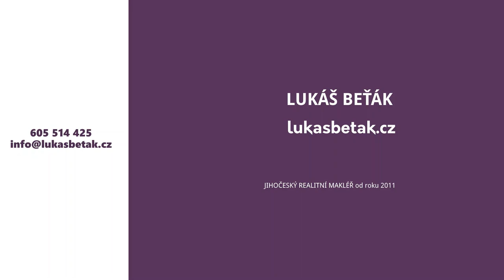Chata Doudleby 40 //* Prodáno (Sold)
V nádherném údolí řeky Malše, si pod vzrostlými stromy za zpěvu ptáků, užijete klid a relaxaci. Přitom jste po silnici jen 13 km od krajského města České Budějovice. Lokalita se nachází na dohled soutoku Malše se Zborovským potokem, tvořícím meandrující kaňon obklopený skálou a lesem, na půl cesty mezi obcemi Doudleby a Plav.

Prostorná chata která je nyní na prodej, je unikátní svou historií a architekturou. Byla vyprojektována a postavena v roce 1947 ve stylu funkcionalismu třicátých let 20 století. Chata je postavená jako dřevostavba, je celkově dobře udržovaná, má novou střechu.

Do chaty vstoupíte přes prostornou krytou terasu přímo do obytné místnosti s otevřeným krbem. Jako varianta slouží k vytápění/vaření kamna Petry. Z Hlavní obytné místnosti je vstup do kuchyně s linkou a samostatnou spíží. Také je zde samostatná místnost s WC a schodiště do druhého podlaží. V něm jsou dvě samostatné ložnice a vstup na horní slunnou terasu. V patře je také místnost s možností vybudování koupelny. K chatě je přistavěná dílna (sklad), pro uložení nářadí, kol a čehokoliv dalšího.

V chatě je kompletní rozvod elektrické energie (přípojka po rekonstrukci), odpad z WC je sveden do malé jímky, vodovod není. Vodu je možné odebírat z nedalekého společného vrtu do kanystru, nebo si můžete instalovat nádrž na sběr dešťové vody a čerpadlem do chaty.

Chata se nachází na pozemku jiného vlastníka a jeho užívání je ošetřeno nájemní smlouvou. Toto řešení je v této lokalitě obvyklé. Chata je v místě, které nikdy nebylo zasaženo povodní. Příjezd a parkování je možné přímo u chaty, nebo na nedalekém parkovišti.

Jestliže hledáte místo k rekreaci a odpočinku, rád se Vám budu věnovat a zodpovím Vaše otázky po telefonu a na prohlídce. Zavolejte, nebo napište mi včas, poptávka po chatách je tuto sezónu veliká.

*Majitel si vyhrazuje právo prodat nemovitost nejvýhodnější nabídce a vybrat kupujícího na základě jím zvolených kriterií.